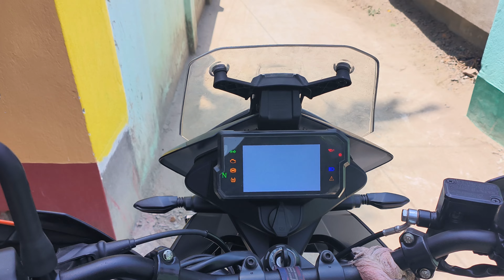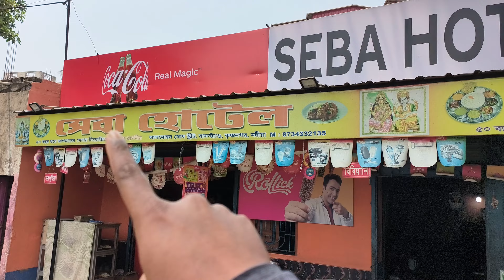My New Bike KTM 390 ADVENTURE🔥🔥🔥🏍️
My New Bike KTM 390 ADVENTURE.December mase amr bike sell korar por theke ami ekta vlo second hand bike er khoj e chilam .onk maser khoja khuji r onk ta effort deoyar por march maser last er dike ei bike tar khobor ase.ami bike kinechi tar pichone onk  calculation ache.bike ta ki kaje lagabo.koto dur use korte parbo.basically ei bike tar moddhe ami eto taka invest korbo setar use  ami koto dur korte parbo.future e ami ei vlogging nea onk plan ache .onek onek crazy vlog aste choleche bondhura wait for it.ei bike ta nite jaoya ta moddhe onek struggle.seta share korlam ei vlog e.amr dream bike ktm 390 adventure.eto vlo bike second hand paoya jai na.ktm 390 adventure adventure price 4lakh 3 thousand.this is the best adventure bike for beginners adventure riders.Bmw gsa 1250 is the god of adventure motocycles.and this is the mid range adventure bike.some bmw gsa 1250 rider some time rides ktm 390 adventure.i  own my dream bike.set a dream and work hard for your dream.dream do come true.

0:00 subject
0:05 trailer
0:13 something special is happening
1:53 welcome note

am

🛑Special thanks-

🎵 Track Info:

Title: Wonderland by Declan DP & KODOMOi

YouTube:    • KODOMOi & Declan ...

YouTube Music:    • KODOMOi & Declan ...

🎵 Track Info:

Title: The One by LiQWYD

YouTube:    • LiQWYD - The One ...

YouTube Music:    • LiQWYD - The One ...

Song 3-

🛑Things I Use For Video Making-

🔰MOTOVLOG MIC

🔰HELMET MOUNT

🔰55 INCH SONY BRAVIA 4K TV